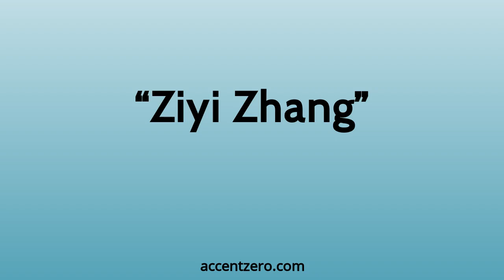Pronounce "Ziyi Zhang" - South Korean accent vs. native U.S.